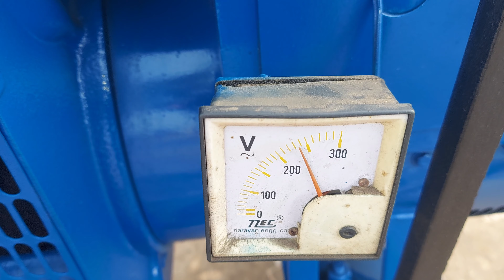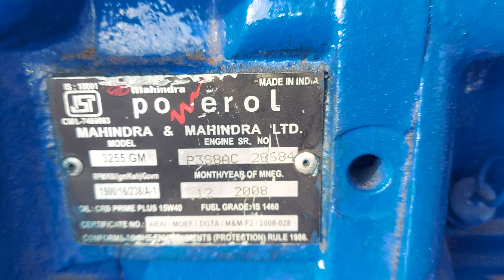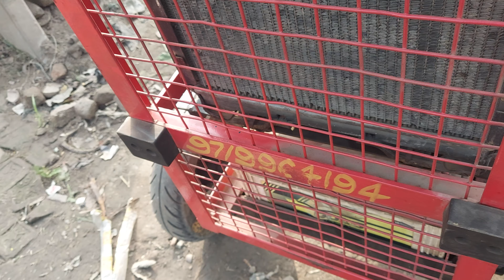एक साथ दो जनरेटर 15 KVA है 25 KVA